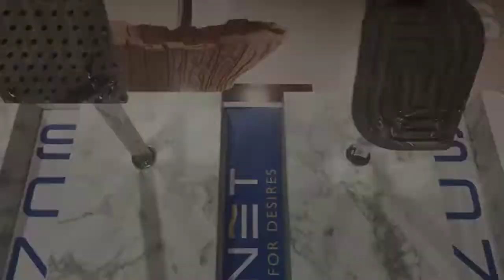खंडवा: उप्र से महाराष्ट्र बेचने ले जा रहा रहे थे दुर्लभ प्रजाति के गिद्ध, आरोपी गिरफ्तार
खंडवा : चलती ट्रेन में एक बैग से बदबू आने के बाद जब उसे खोल कर देखा तो सभी की आंखे फटी रह गई। बैग में विलुप्त प्रजाति के 7 गिद्ध बंद थे। जिन्हें तस्करी कर यूपी से महाराष्ट्र भेजा जा रहा था। इस मामले में पकड़ा गया शख्स तस्कर के लिए कॅरियर का काम कर रहा था। उसे इसके एवज 10 हजार रूपये मिलने थे। लेकिन आरपीएफ को सचूना लगते ही गिद्ध तस्कर को खंडवा रेल स्टेशन पर गिरफ्त में ले लिया गया। गिद्ध की तस्करी का मध्यप्रदेश में यह पहला मामला है। सभी गिद्ध वन विभाग को सुपुर्द कर दिए।

देर रात खंडवा रेलवे स्टेशन पर एक गिद्ध तस्कर को पकड़ा गया। तस्कर के कब्जे से विलुप्त प्रजाति के 7 गिद्ध पकड़े गए है। ट्रेन में एक यात्री को बदबू आई तो उसने आरपीएफ को सूचना दी। यात्री ने संदेह जताया की बैग में कुछ आपत्तिजन वास्तु है। खंडवा आरपीएफ टीआई जयसिंह ने जब कार्यवाही की तो गिद्धों की तस्करी देख वह भी हैरान रह गए। गिद्धों से भरे बैग को यूपी के उन्नाव से महाराष्ट्र के मनमाड़ ले जाया जा रहा था।